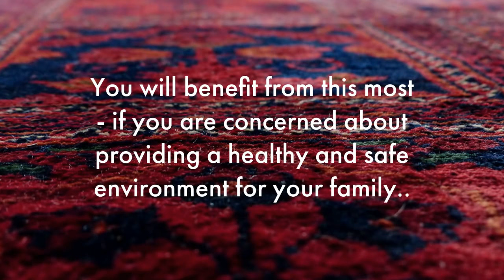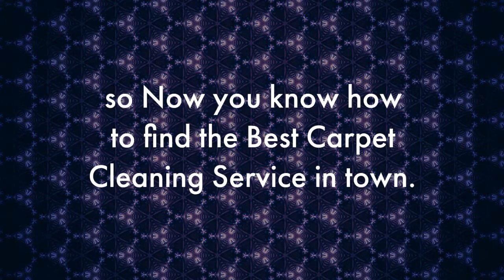Dryer Vent And Air Duct Cleaning Service Roseville CA | Call for a FREE...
Looking for info about Dryer Vent And Air Duct Cleaning Service Roseville CA?

Is it important for you to get the right details about Upholstery And Carpet Cleaning Roseville?

Do you want to get info about Tile And Grout Cleaning Cost Roseville CA?

If you are looking to find the best Roseville CA Carpet Cleaning - you are off to a good start...

When searching for the best expert info about Carpet Cleaning - Roseville - you will find plenty of tips and useful information here.

You are probably trying to find more details and useful info about:

- Dryer Vent And Air Duct Cleaning Service Roseville CA

- Professional Carpet Cleaning Roseville CA

- Tile And Grout Cleaning Cost Roseville CA

- Pet Urine Odor Removal Roseville

- Upholstery And Carpet Cleaning Roseville

Get answers to all your questions about Dryer Vent And Air Duct Cleaning Service Roseville CA...

Discover everything you should know about ... Tile And Grout Cleaning Cost Roseville CA

Get the right expert resources for info for Upholstery And Carpet Cleaning Roseville, Professional Carpet Cleaning Roseville CA, Pet Urine Odor Removal Roseville ...

When you need help finding the top expert resources for Carpet Cleaning Roseville - this is your ticket...

We provide fast, reliable, professional, and affordable carpet cleaning services. Our prices are
comparable and we certainly don’t skimp on service & quality. Our team concentrates on the principal
of perfection with each and every customer.

Carpet Cleaning Services We Offer:
*Steam Carpet Cleaning
*Upholstery Cleaning
*Stain & Spot Removal
*Pet Odor & Stain Removal
*Area Rug Cleaning

Ready to get a FREE estimate for your carpet cleaning needs?